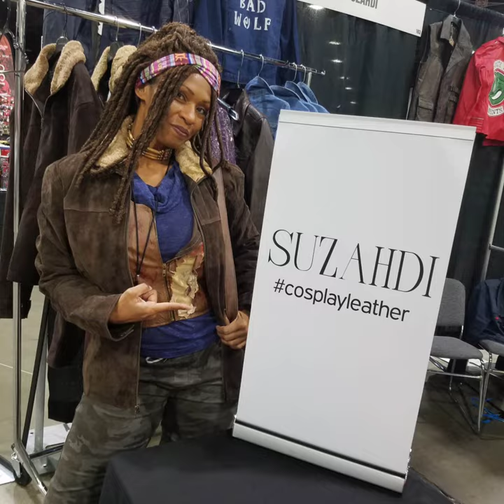Girl Glamor Rick Grimes Leather Jacket Style by Suzahdi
Girls worry about more than you know, right? BTW, the props are not real, but the girls. Each one is beautiful and intelligent in her own way. We appreciate each.

43 SECONDS AGO